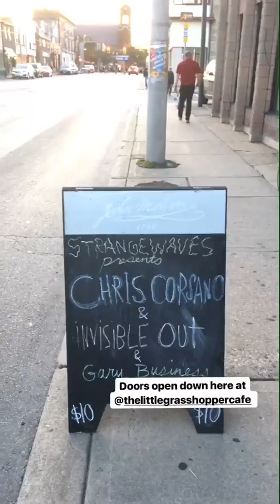September 13, 2017